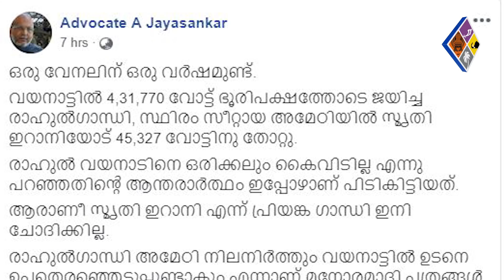യുഡിഎഫിനെ ട്രോളി അഡ്വേക്കേറ്റ് ജയശങ്കർ